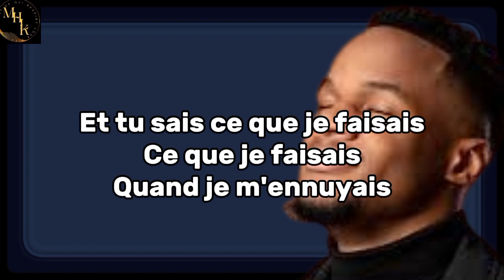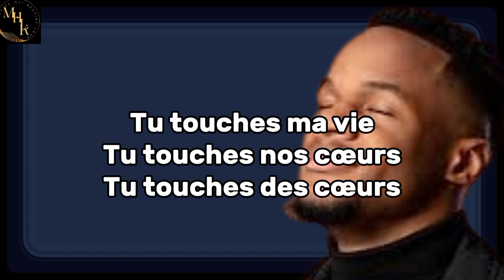DRULO - À Zéro (Lyrics)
🎵 "À Zéro" – DRULO 🎤

Bienvenue dans cette vidéo de paroles (lyrics) de "À Zéro" par DRULO !
Si vous aimez cette chanson,
💬 Commentez votre verset préféré ou l'impact que cette chanson a eu sur votre vie.

🎶 Informations sur la chanson :
• Titre : À Zéro
• Artiste : DRULO

⚠️ Tous les droits sur la chanson appartiennent à l'artiste et son label. Cette vidéo est réalisée pour des raisons éducatives et de partage de la foi.
🌟 Rejoignez notre communauté de croyants !
Ensemble, célébrons notre foi et la puissance de la musique chrétienne.